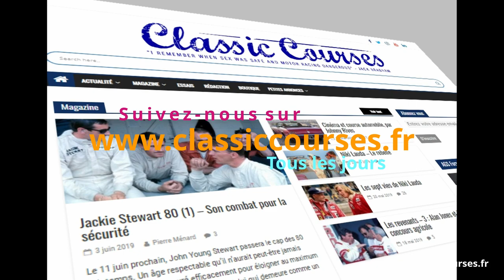Classic COURSES - GPH Monaco 2021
Classic COURSES Grand Prix Historique de Monaco 2021 Jean Alesi